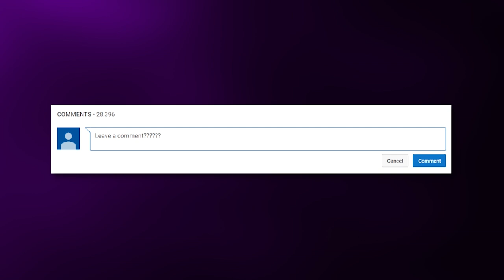The Most Spoiled Kids Opening Christmas Presents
Here are The Most Spoiled Kids Opening Christmas Presents!